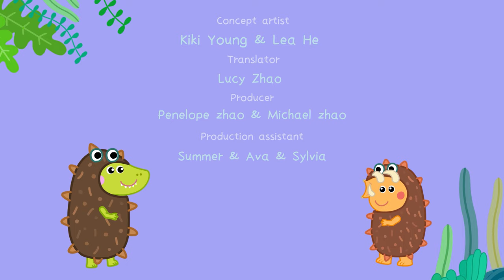Sea cucumber🌊 Dotie's Party EP3 🏖Happy colorful cartoons for kids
Let's sing "Sea cucumber song"!
In this delightful story, Dotie's teacher, Catherine, brings her pet sea cucumber, Robert, to the kindergarten to introduce it to the children. With the guidance of their teacher and Jenny, the children learn about the fascinating abilities of sea cucumbers—they sleep during the summer and can even eject their internal organs when in danger.
Inspired by Robert, the children eagerly engage in a playful "Sea Cucumber Game," mimicking the unique behaviors of these extraordinary creatures. Through this game, they not only increase their knowledge of marine life but also develop cooperation and teamwork skills.
Join Dotie and his friends on an exploration of the world of sea cucumbers!
Dotie's party,You are welcome to attend
More sharing：
Pin The Tail On The Dotie Dinosaur Games：
Dotie Dinosaur Beach Towe：